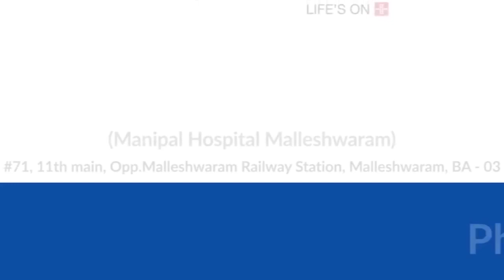Dr. Shobha | Know how one can avoid Glaucoma | Manipal Hospitals India | Glaucoma Treatment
Dr. Shobha, Ophthalmologist at Manipal Hospitals, Malleshwaram, throws light on the signs, symptoms and treatment options for glaucoma. Watch here to learn more!